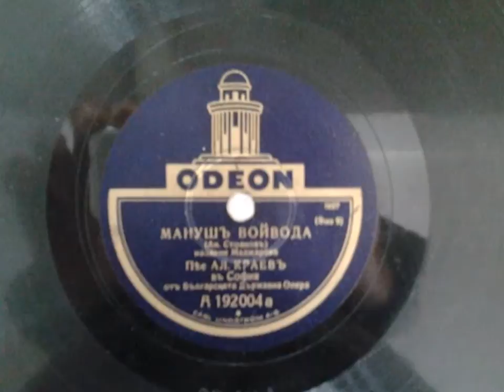Александър Краев - Мануш войвода (1928)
Стари български записи
Снимките са от сайта Изгубената България